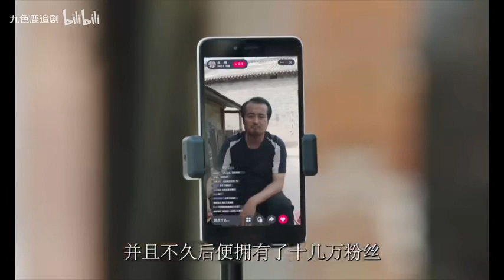一口气看完国产好剧《山河锦绣》P6，一部非常好看的扶贫剧，值得一看！